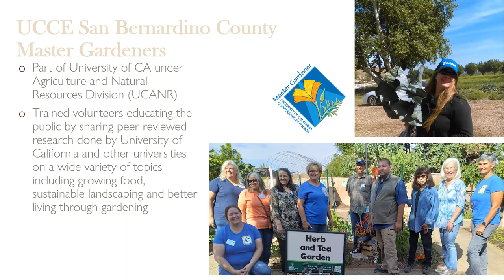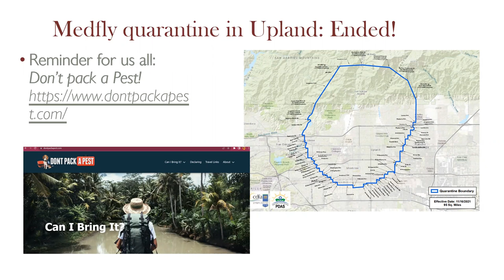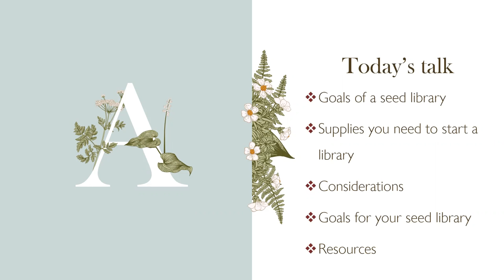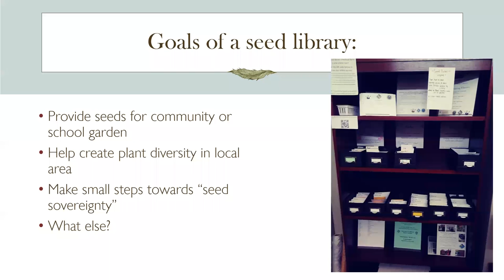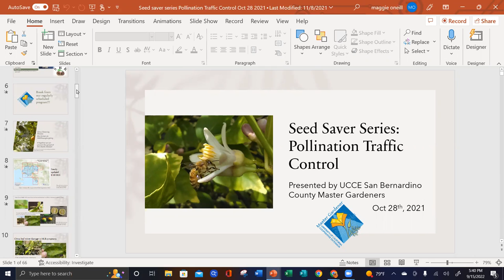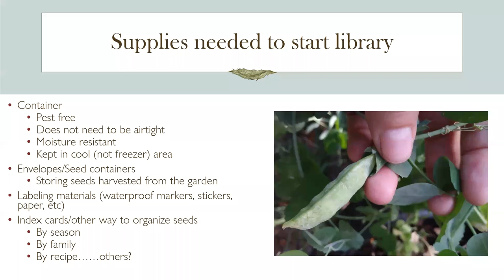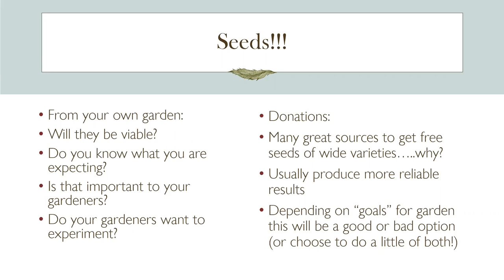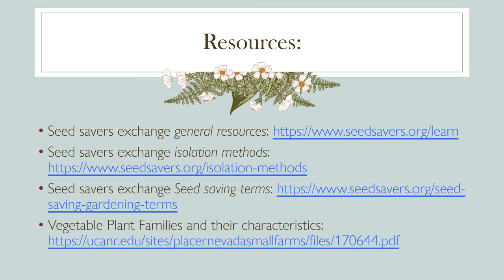Seed Saver Series Starting your Own Seed Library at Home or a School or Community Garden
Join UCCE San Bernardino County Master Gardeners to learn about starting your own seed library at school and community gardens or at home